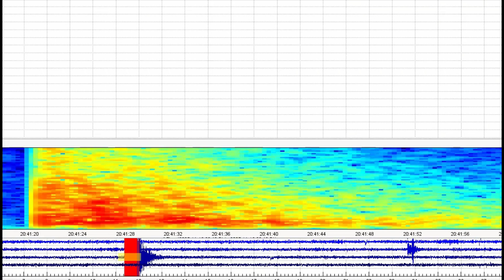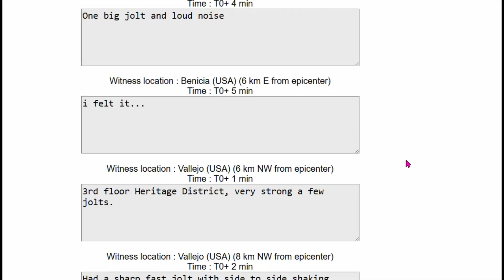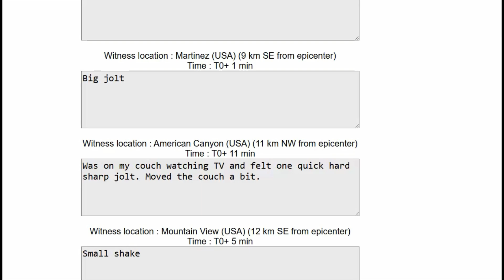Did You Feel It? Vallejo 3.6 Quake Today – Bay Area Shaking Map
A magnitude 3.6 earthquake occurred on November 13, 2025, at 20:41:15 UTC (which is 12:41 PM Pacific Standard Time, as California is on PST in November

Inquiries
Mary Greeley

M 3.6 - 4 km S of Vallejo, CA
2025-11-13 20:41:15 (UTC)38.080°N 122.237°W9.8 km depth